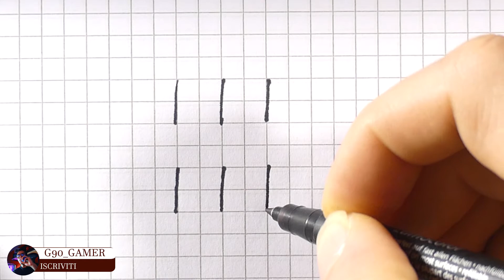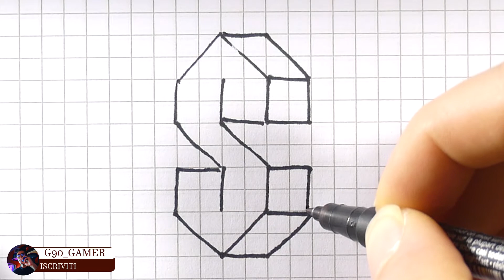3D Lettera S | (ITA)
Come disegnare la lettera S 3d disegno 3d